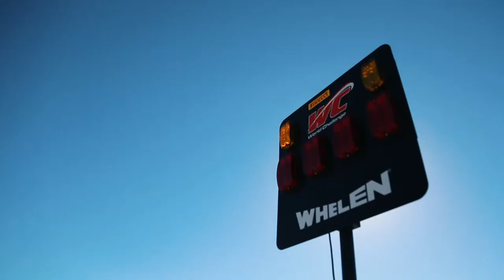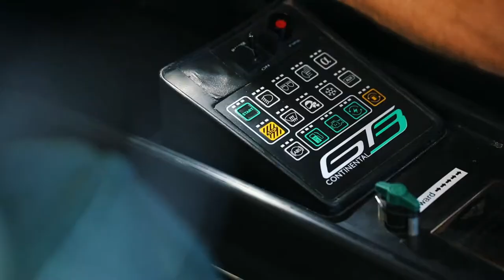First Win for Bentley in North America!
Dyson Racing Team Bentley driver Guy Smith take the top step of the podium with his win in the Bentley Continental GT3